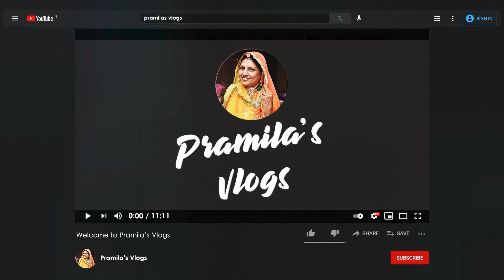पीढ़ी नयी हो या पुरानी ऐसे होता हैं तालमेल और बनता हैं परिवार | pramila cookbook